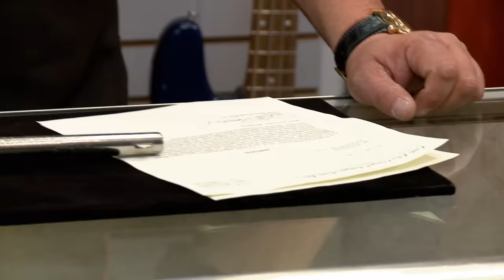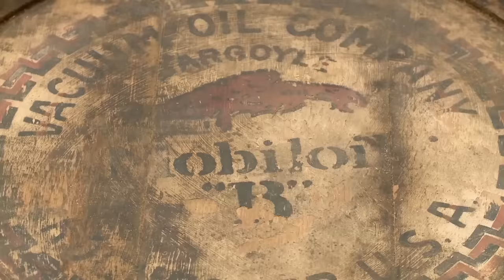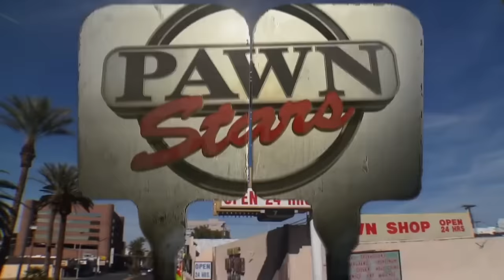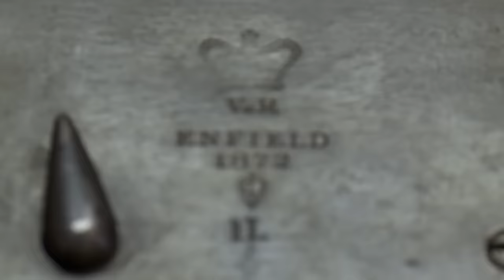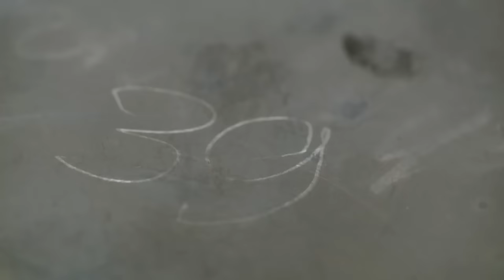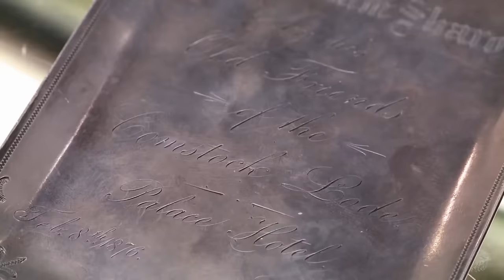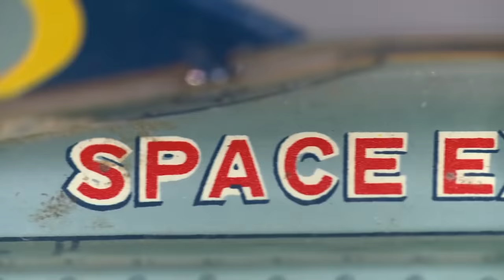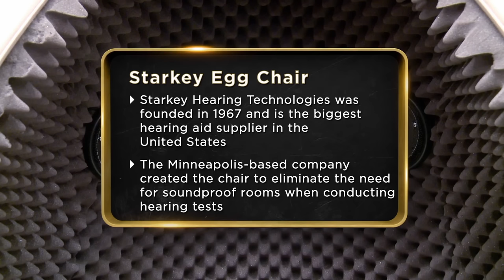Pawn Stars: BIGGEST DEALS OF SEASON 13!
In this jam-packed Pawn Stars marathon, we revisit all of the BEST moments from Season 13, which is now available to watch on Netflix!

Watch all new episodes of Pawn Stars, returning soon, and stay up to date on all of your favorite The HISTORY Channel shows